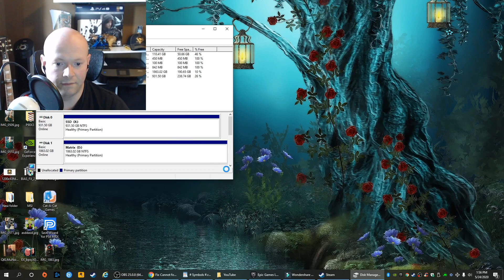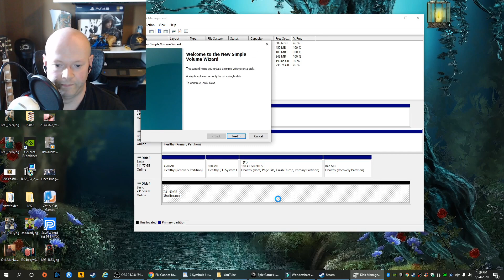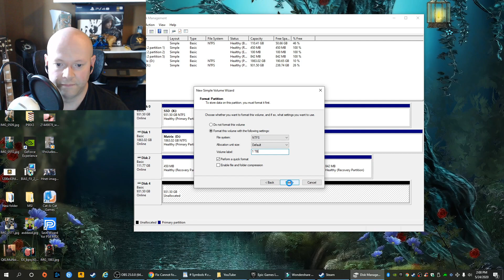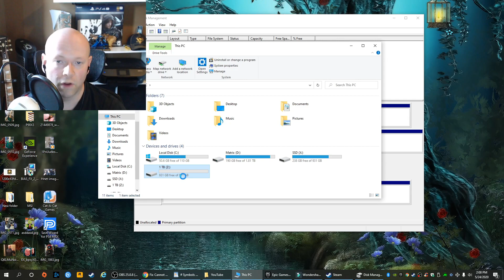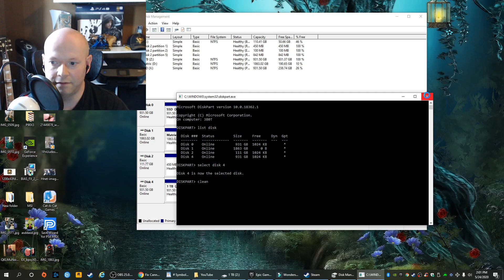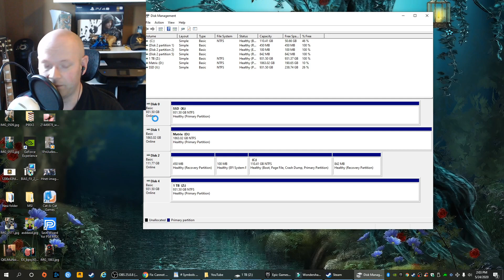How To Locate & Format That Elusive Hard Drive • Windows 10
So...got a hard drive that is either internal or external USB that is not showing up, or won't format? HA! I had that issue today, and I refused to download a third party app. Here's how I managed.